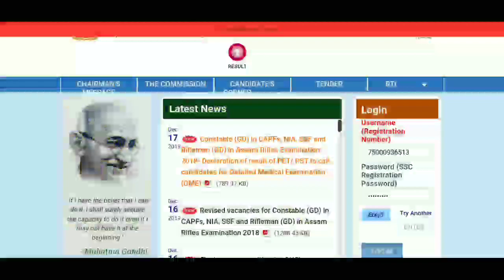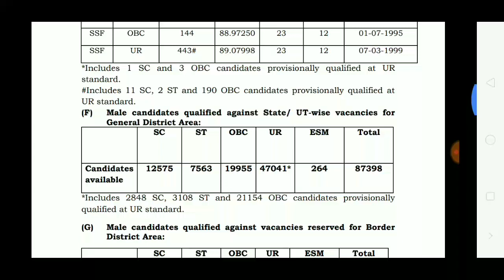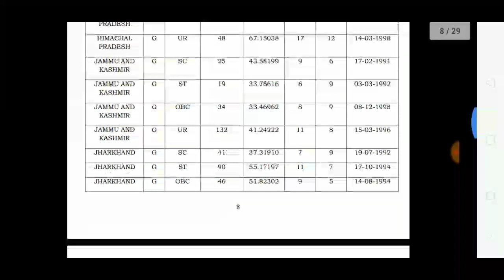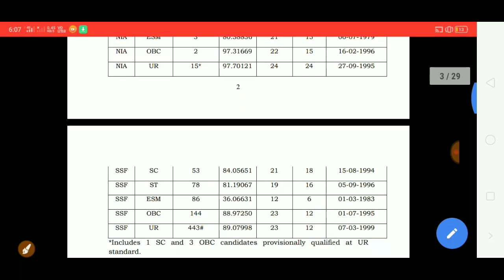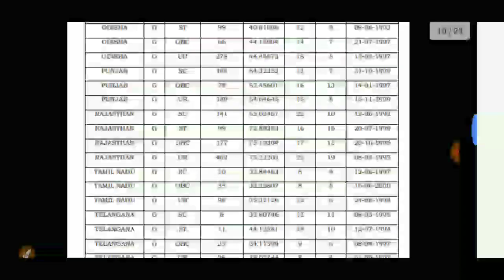आगया ssc GD PET PST Results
Ssc GD PET PST Results